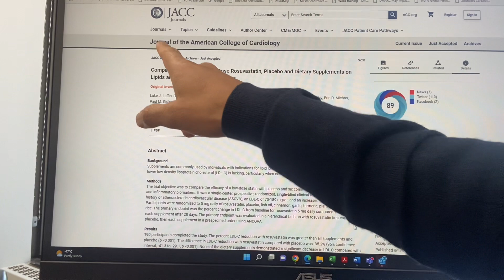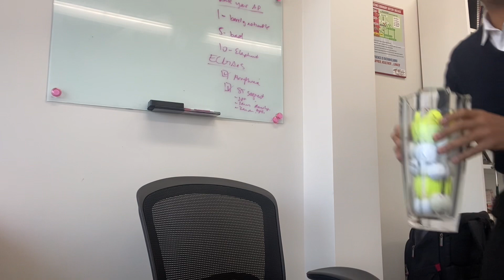Statin cholesterol lowering drug versus supplements study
Comparative effects of low dose rosuvastatin , placebo and dietary supplements in lipids and inflammatory bio markers.